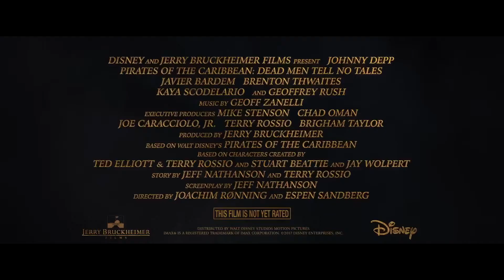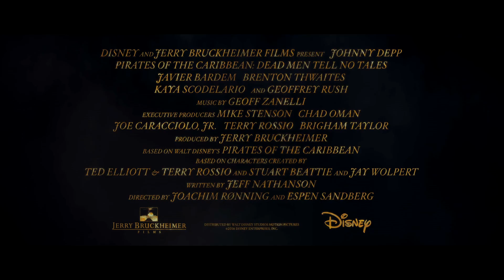PIRATES OF THE CARIBBEAN 5 Extended Super Bowl Spot + Trailer 2017 Johnny Depp Fantasy Movie HD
Pirates of the Caribbean: Dead Men Tell No Tales (also known as Pirates of the Caribbean: The Revenge of Salazar and Pirates of the Caribbean: Salazar's Revenge) is an upcoming American fantasy swashbuckler film, and the fifth installment in the Pirates of the Caribbean film series. The film is directed by Joachim Rønning and Espen Sandberg from a script by Jeff Nathanson, with Jerry Bruckheimer serving again as producer. Johnny Depp, Geoffrey Rush, and Kevin McNally reprise their roles as Jack Sparrow, Hector Barbossa, and Joshamee Gibbs, respectively. The film also stars Javier Bardem as Capitán Salazar, Brenton Thwaites as Henry, and Kaya Scodelario as Carina Smyth. The film also features the return of Orlando Bloom as Will Turner, following his absence from the fourth installment, On Stranger Tides.

The filmmakers cited the first installment, The Curse of the Black Pearl, as inspiration for the script and tone of the film. Pre-production for the film started shortly before On Stranger Tides was released in early 2011, with Terry Rossio writing a script for the film. In early 2013, Jeff Nathanson was hired to write a new script, with Depp being involved in Nathanson's writing process. Initially planned for a 2015 release, the film was delayed to 2016 and then to 2017, due to script and budget issues. Principal photography started in Australia in February 2015, after the Australian government offered Disney $20 million of tax incentives, and ended in July 2015. It is set to be released in conventional, Disney Digital 3-D, RealD 3D, and IMAX 3D formats on May 26, 2017.